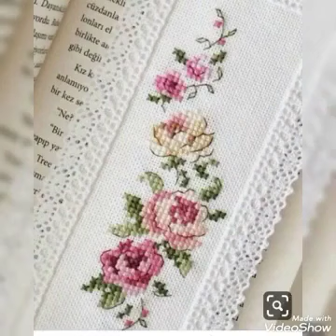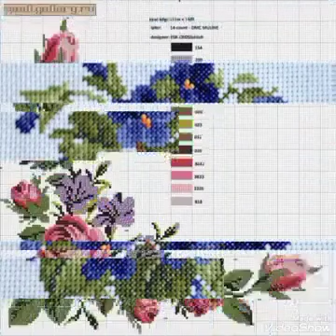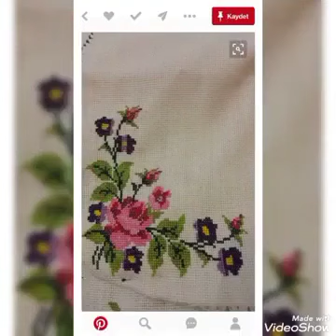elegantes y sencillos nuevos patrones de punto de cruz para todo nueva colección 2k24